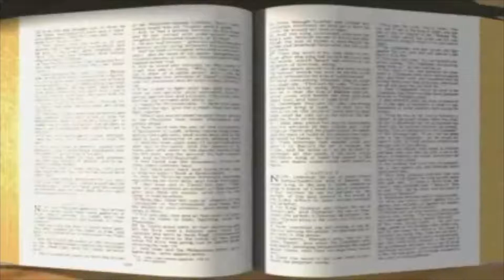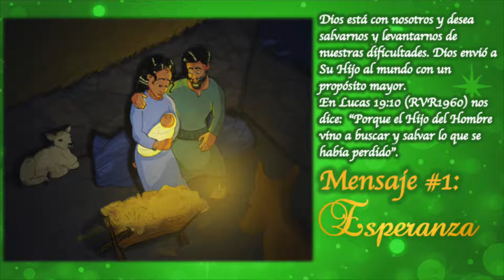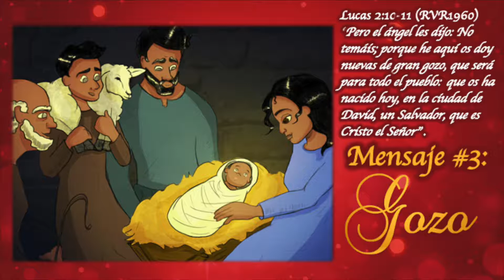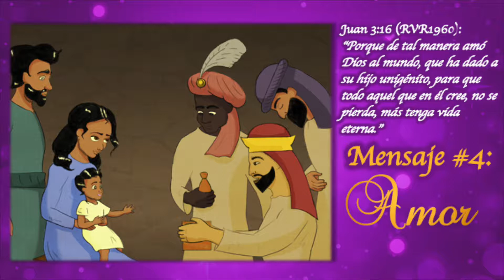#075 Jesús es la Navidad (Grupo 7-8 años)